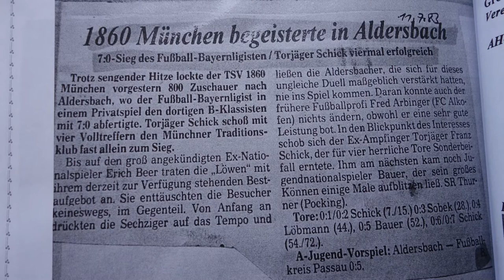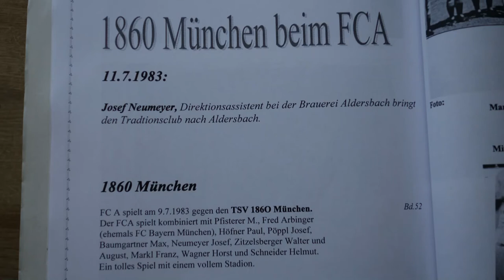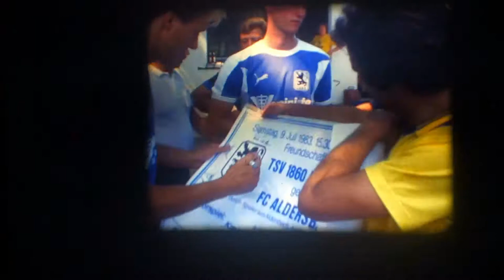1860 beim FC Aldersbach.